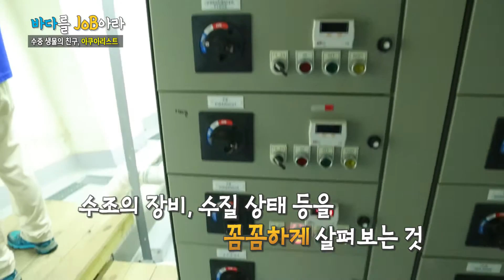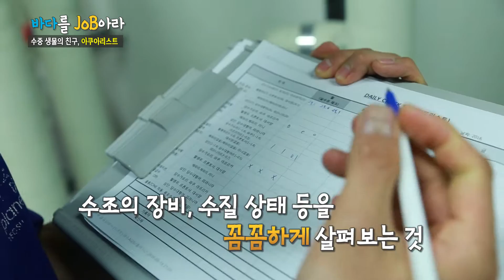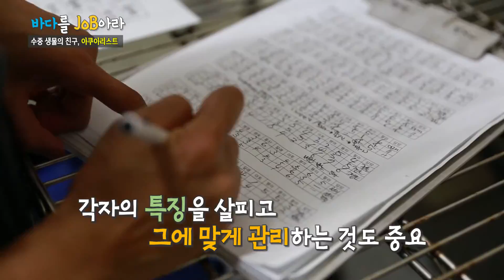바다를JOB아라 - 아쿠아리스트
바다를 JOB아라 - 아쿠아리스트편입니다.